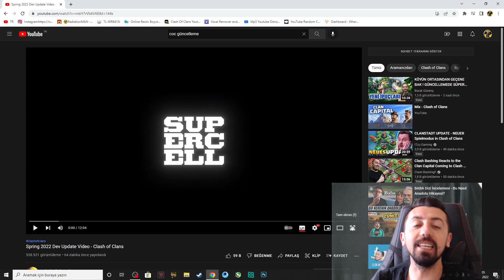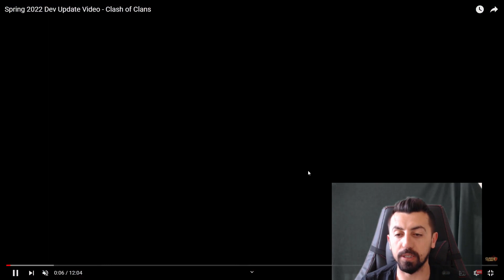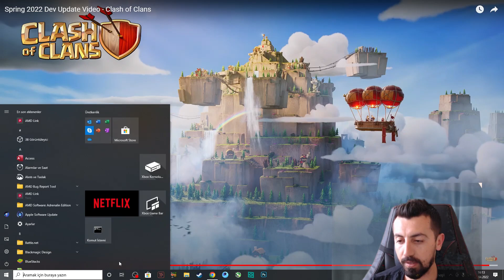CLASH OSF CLANS İNANILMAZ İILKLER GELDİ - CLAHS OF CLANS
ARKADAŞLAR LİKE LAZIM LAYKKK